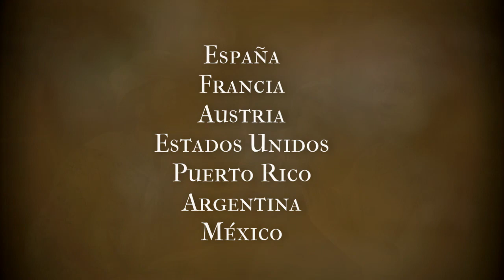Conéctate a tu Historia. Explicación Galería Castas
México Virreinal
¿Qué son las pinturas de castas? Explicación Galería de Castas.